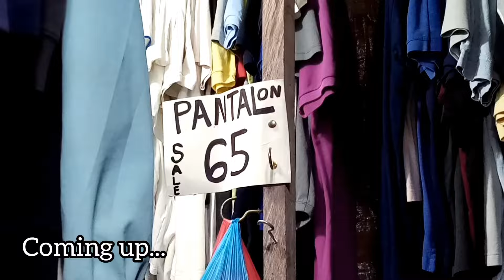Trip to the thrift sa SJDM Bulacan! DICKIES 874 pants nabili ko sa Ukay sa halagang 120 pesos lang!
Dickies 874 Flex workpants nabili ko sa isang Ukay-ukay sa Muzon, San Jose Del Monte, Bulacan! sa halagang 120 pesos lang sobrang mura at brand new condition pa! may mga Men's Tshirt din na branded tulad ng Patagonia, Nike, Adidas at marami pang iba sa halagang 50-150 pesos lang, panoorin ang buong episode mga thrifteros, enjoy!

Location ng Thriftshops:
brgy. Muzon, San Jose Del Monte city, Bulacan.